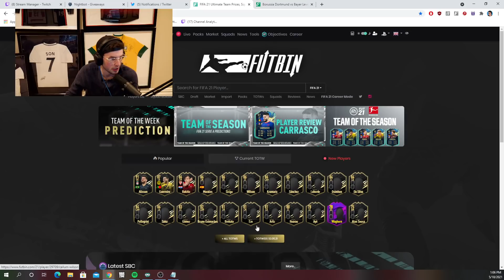90 SHOWDOWN ZAGADOU VS 90 SHOWDOWN GRAY! 91 BELLINGHAM SBC! 85+ PP & LEAGUE GUARANTEES! FIFA 21